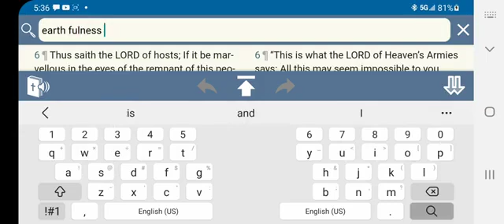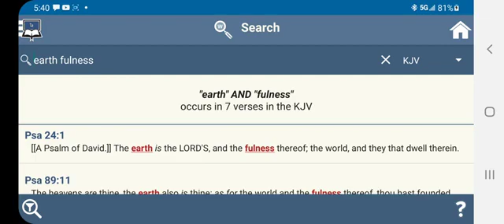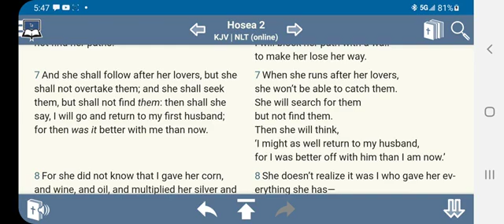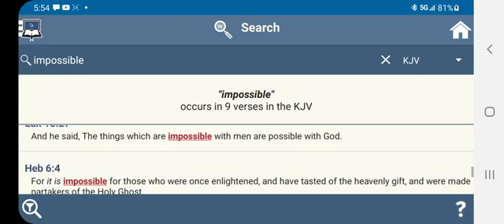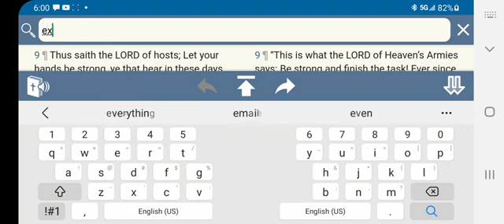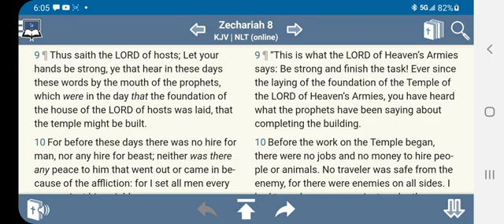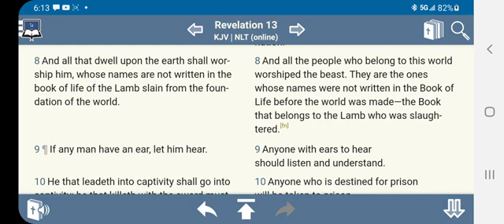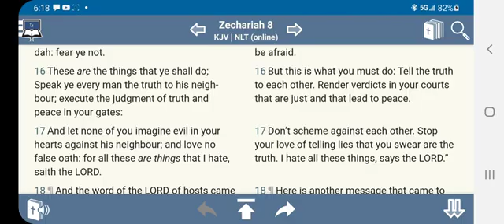FEAR NOT AND NEVER DOUBT HIS POWER! (Remnant Saved 144)